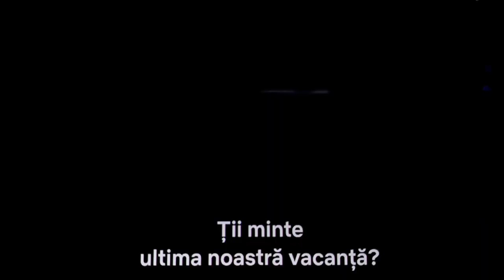Vacanța criminală 2 - promo